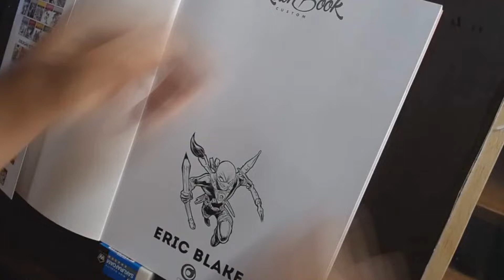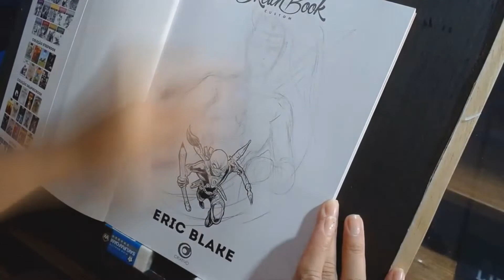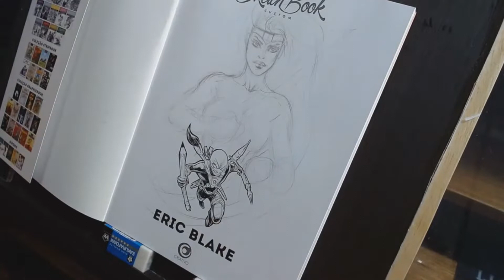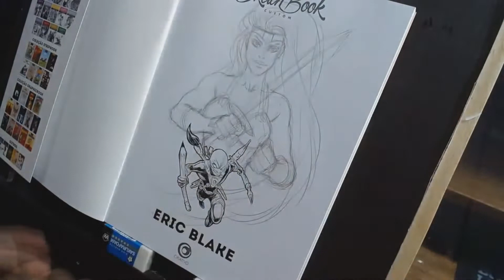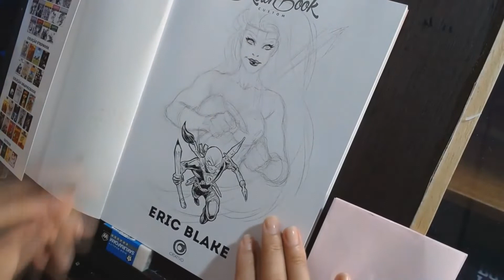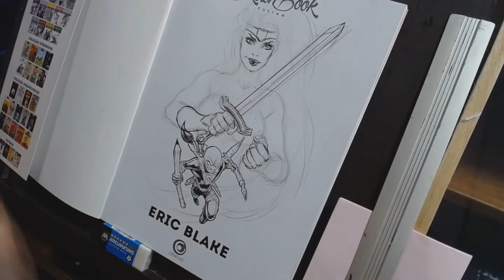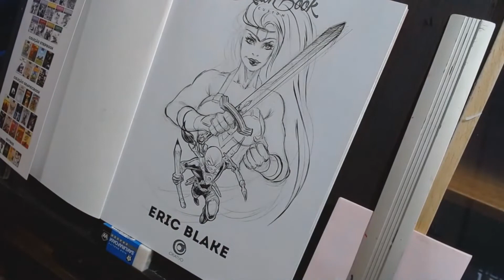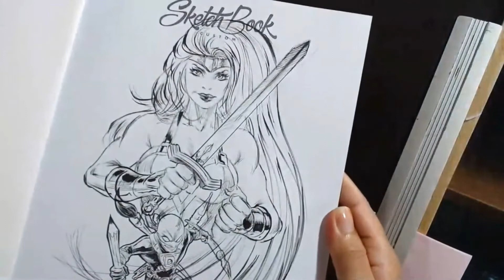🔴 SPEED ART GLORY - COMENTADO / Eric Blake Art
VALEU PESSOAL.